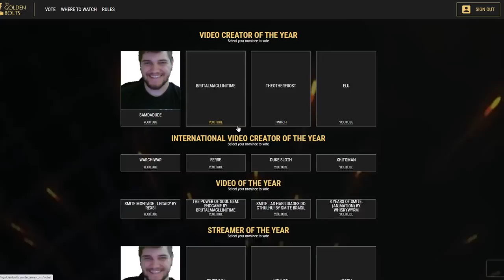I LIVED TOO LONG AND BECAME THE VILLIAN! - Grandmasters Ranked 1v1 Duel - SMITE